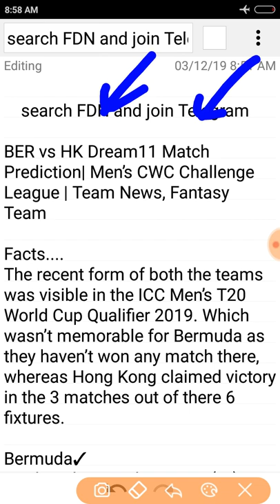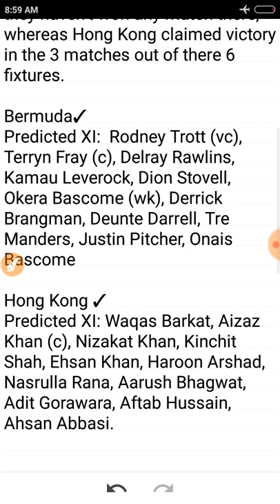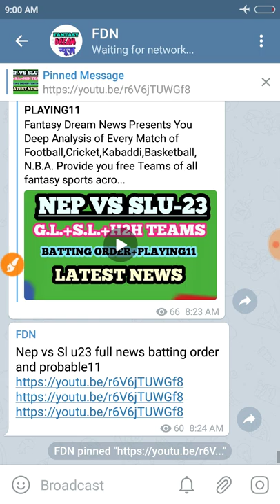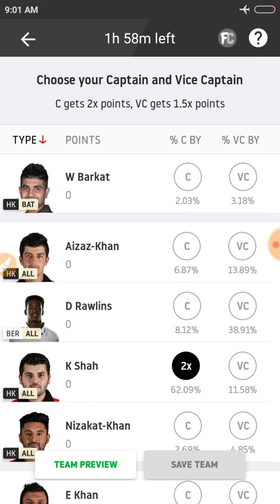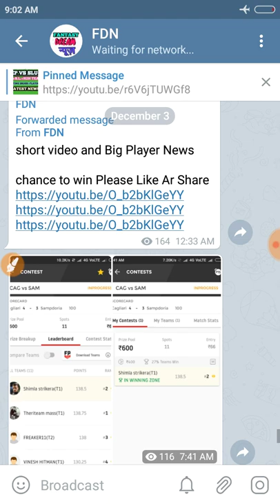BER VS HK CRICKET DREAM11 WINNING TEAM✓DEEP ANALYSIS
N.B.A.